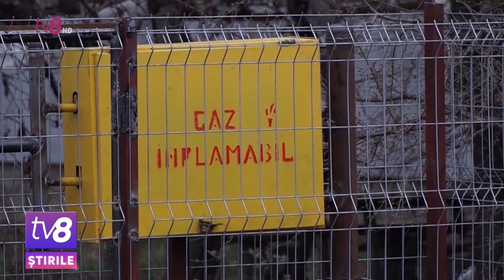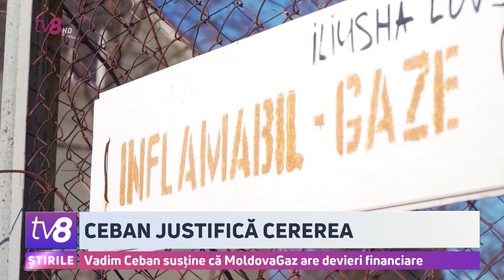Vadim Ceban susține că MoldovaGaz are devieri financiare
După ce, la sfârșitul săptămânii trecute, MoldovaGaz a cerut ca tariful la gazele naturale să fie majorat cu 45 la sută, astăzi, șeful companiei a venit cu explicații Vadim Ceban dă vina pe cotațiile mari la bursele internaționale, dar și pe creșterea prețului de achiziție. Pe lângă aceasta, furnizorul achită și pentru distribuția gazelor, iar din această cauză, suferă pierderi. De cealaltă parte, responsabilii din cadrul Agenției pentru Reglementare în Energetică susțin că solicitarea a fost supusă consultărilor publice și, la examinarea ei vor fi luate în considerare toate argumentele.